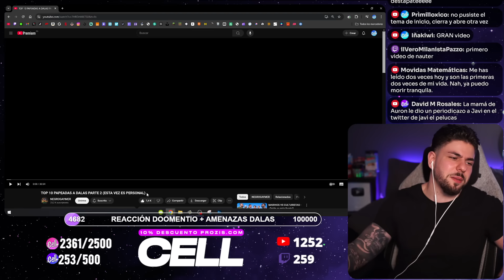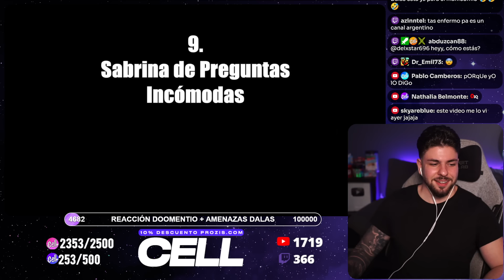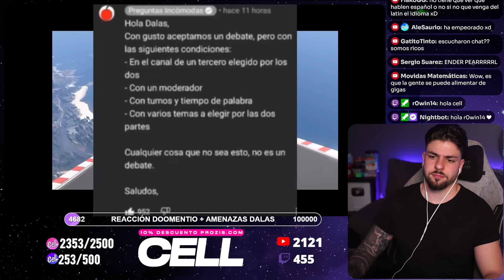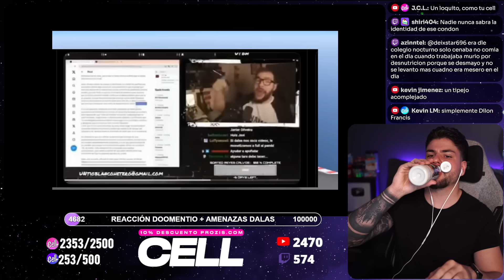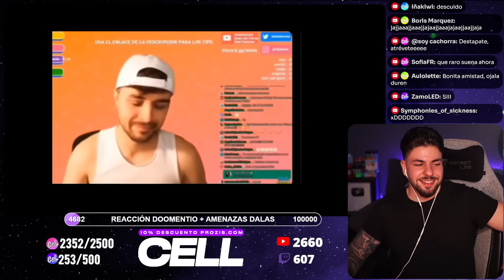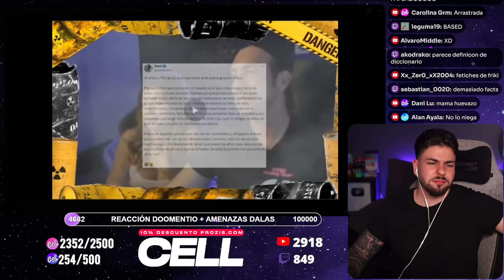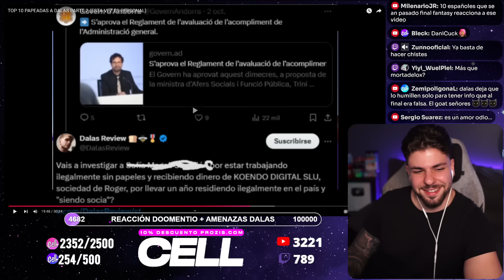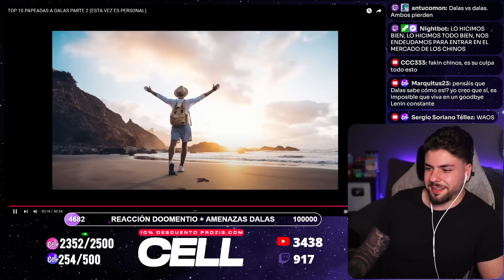LAS MAYORES PAPEADAS a DALAS QUE NUNCA HAS VISTO...